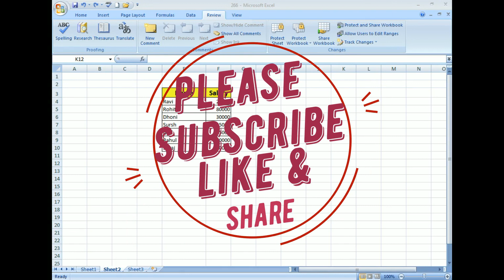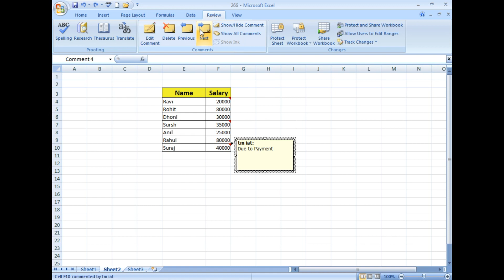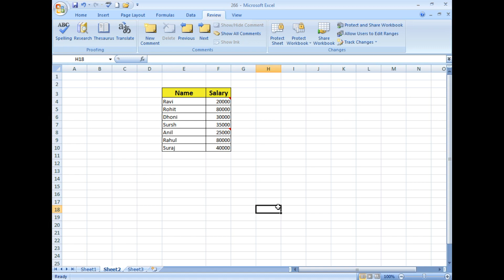MS Excel Basic to Advance Tutorial 31: Comments in MS Excel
Keep Watching.

# excel
# techmech